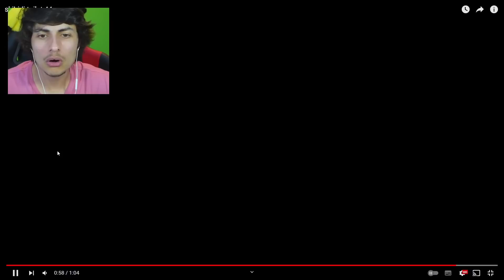MAIS POURQUOI JE REGARDE SKIBIDI TOILET MOI... (c'est trop bizarre)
Les vidéos proviennent de @DaFuqBoom ! 🚽